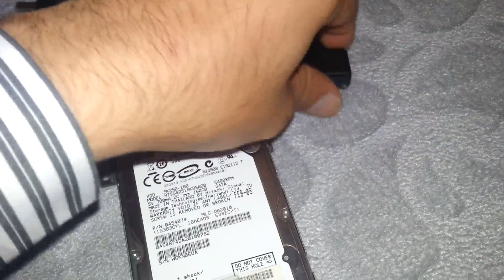TAŞINABİLİR USB GİRİŞLİ HARDDİSK NASIL YAPILIR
Taşınabilir usb girişli harddisk yapımı

ÜRÜNÜ ALMAK İSTEYENLER İÇİN LİNK ATIYORUM